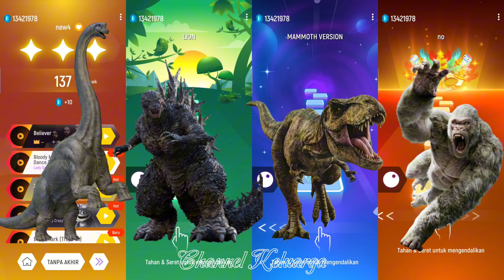🦖 Jurassic World Brontosaurus 🆚 Godzilla 🆚 Gigantosaurus 🆚 Kingkong #311